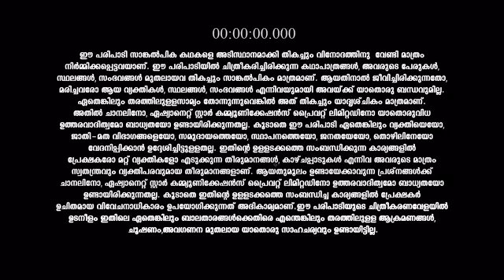Amma_Ariyathe_S1_E651_EPISODE_Reference_only.mp4